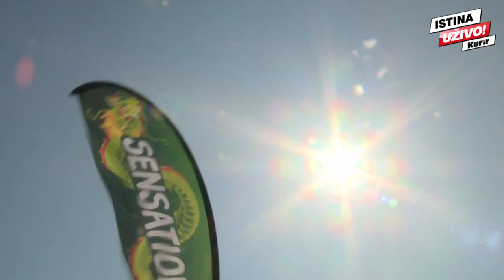NEBO PUNO BOJA: Pogledajte kako je bilo na Sensation žurci na Pagu!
Atraktivne devojke, morske igre, dobra atmosfera i pozitivne vibracije ceo dan su dizale temperaturu na Zrću